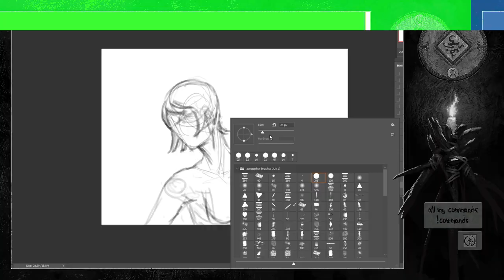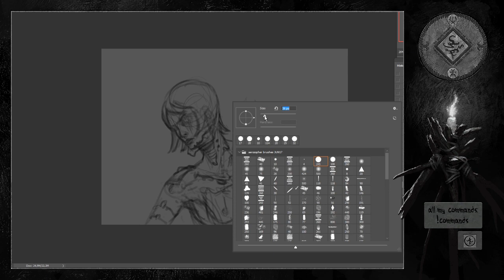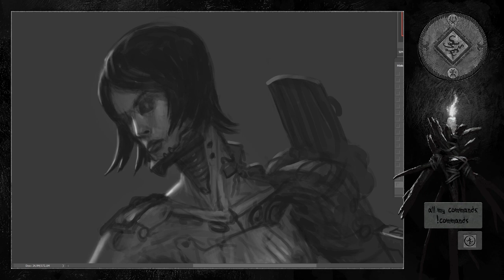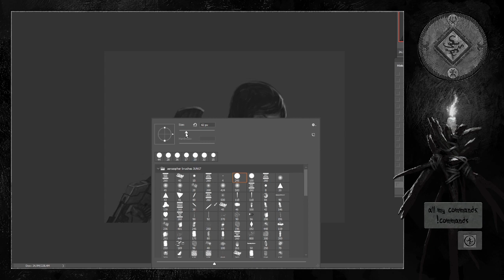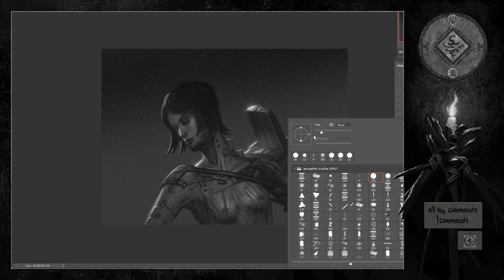Aerozopher - Cyborg Lady (Painting Process)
My cyborg character design take on a pretty advanced special force soldier enhanced with cybernetic weapons and tools.
Song: Ben Frost - Theory of Machines